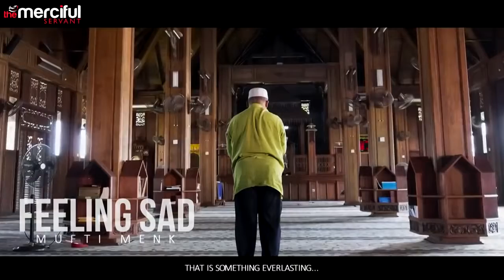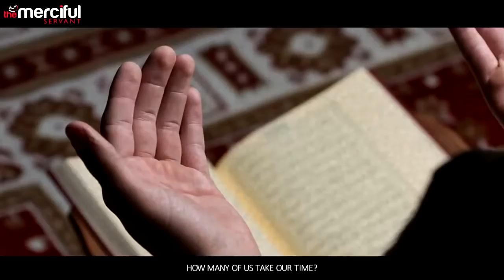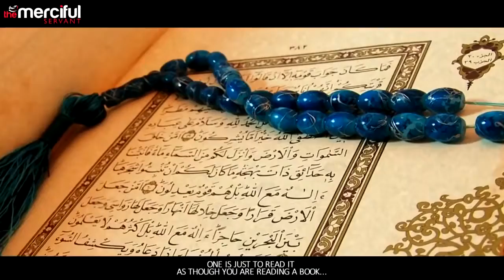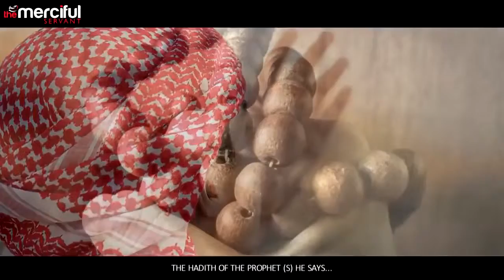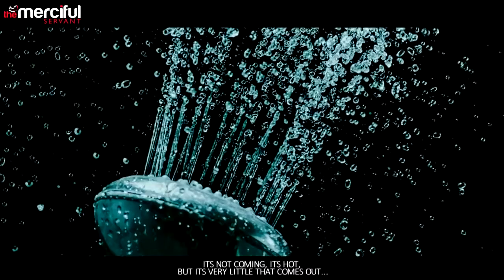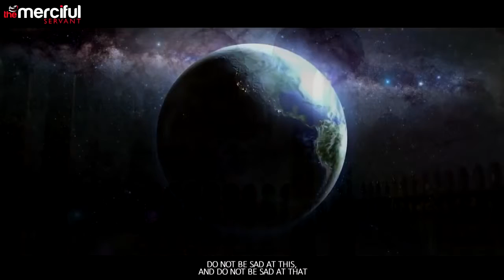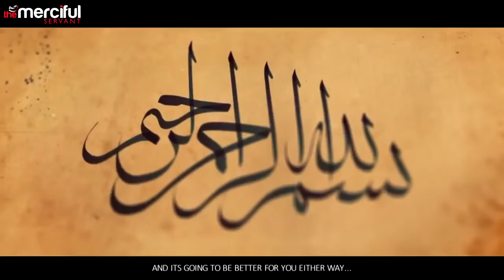Are You Feeling Sad WATCH THIS | Mufti Menk إسماعيل بن موسى منك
Mufti Menk
His full name is Mufti Ismail ibn Musa Menk.

Mufti Menk was born in Harare, Zimbabwe.

He is a student of knowledge trying to disseminate the Deen in the current age.

Mufti Menk did his Initial studies in Harare, Zimbabwe. He attained a degree in Shariah Law from the University of Madinah Munawwarah . He went on to  specialize in Jurisprudence in Gujarat, India .

Mufti Menk is a broad minded, motivational speaker who has endeared himself to both Muslims and non Muslims.

He is the Head of the Fatwa Department of The Council of Islamic Scholars of Zimbabwe known as Majlisul Ulama Zimbabwe.

He is also one of the Muaththins and an Imaam at Masjid Al Falaah in Harare.

Mufti Menk has been on many speaking engagements and lecture tours around the globe.

He contributes regularly towards the Islamic content of various media networks and is an experienced social worker and counselor.

Mufti Menk enjoys spending time with the underprivileged, lending a helping hand and teaching them.

Each year, during the holy month of Ramadhaan , he spends time with a  far away community, disseminating the  teachings of Islam.

His work is all done solely for the Pleasure of the Almighty without any remuneration or financial rewards.

There are no copyrights, no charges, no royalties, no patents and no cost involved to invite him.

May Allah grant us all acceptance, protect Mufti Menk and facilitate his work in sowing the seeds of knowledge.